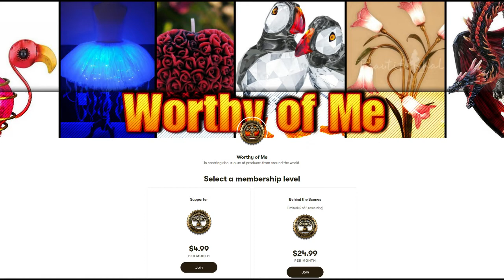Worthy of Me Shows Bloopers From A Plague Tale: Innocence | Part 1